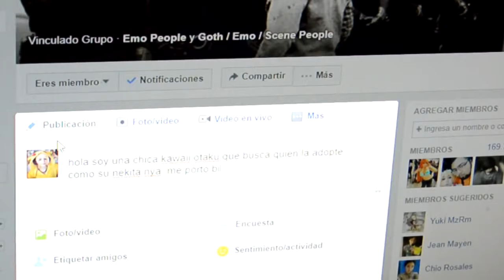Siendo Kawai por Un dia by albertoyusei